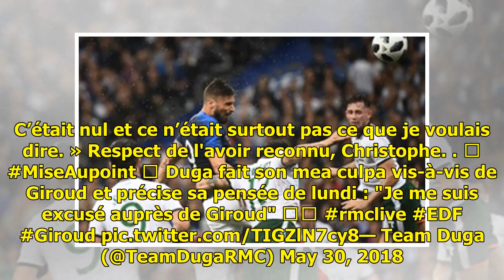«Bien évidemment qu'on peut être champion du monde avec Giroud, on l’a été avec moi», Dugarry s'e...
«Bien évidemment qu'on peut être champion du monde avec Giroud, on l’a été avec moi», Dugarry s'excuse